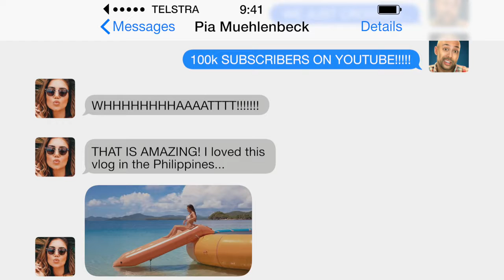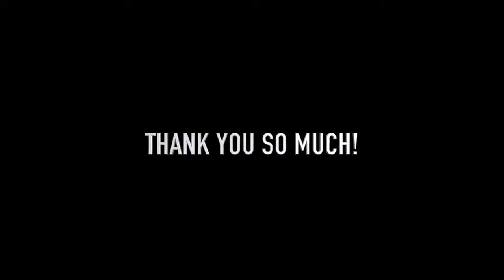100k thank YOU special - Best New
⭐️ OUR GEAR

CONTACT & MAILBAG

Mailing address:

Surry Hills
New South Wales
2010
AUSTRALIA